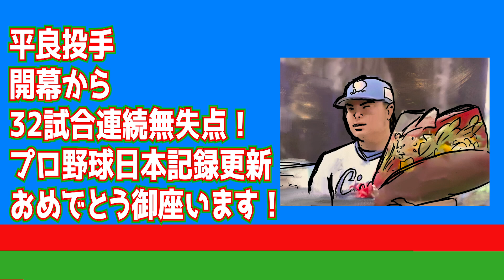【埼玉西武】平良開幕から３２試合連続無失点【日本新記録】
プロ野球、埼玉西武ライオンズをこよなく愛する男、平八郎があらゆるアプローチでライオンズを応援するチャンネルです！
【へいはちろう放送局】公式SNS
※平八郎が所属するグループ系YouTubeチャンネル“デフマウスクルー”もチェックよろしくお願いします！
【デフマウスクルー】公式SNS

☆撮影協力：BELL
☆音楽提供 : ユイチン（ポニーテールリボンズ）